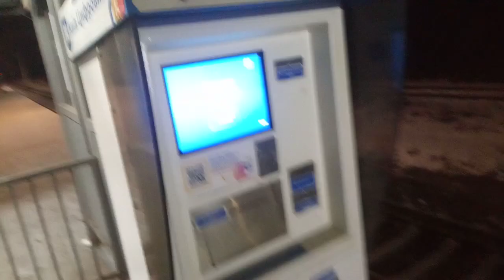валідатор втомився" Київ цифровий ст.борщагівка